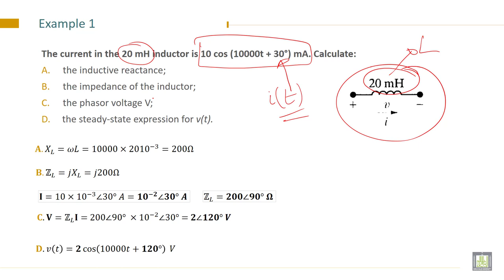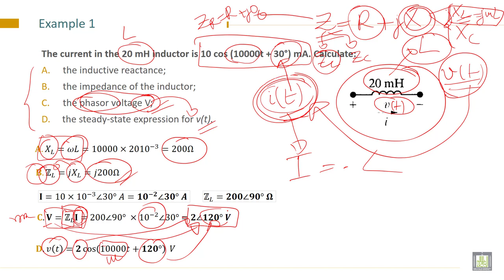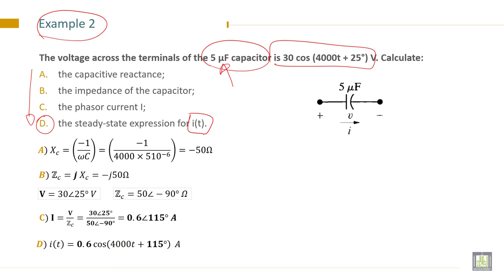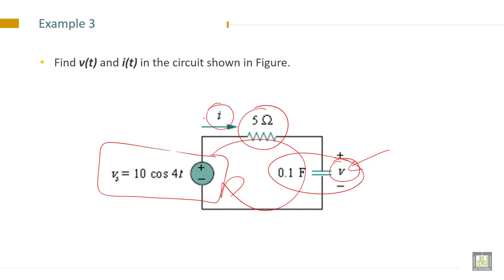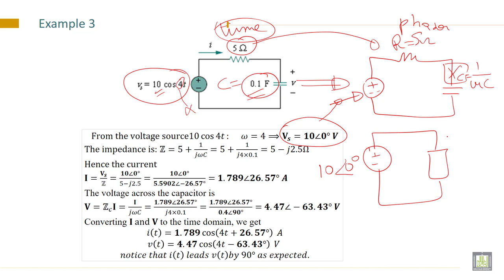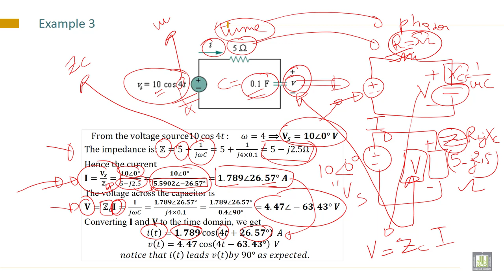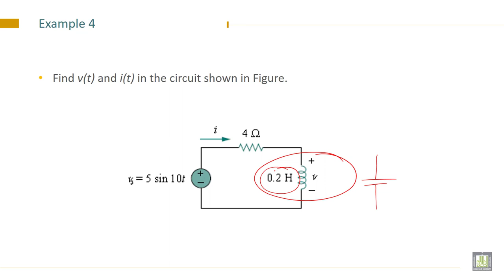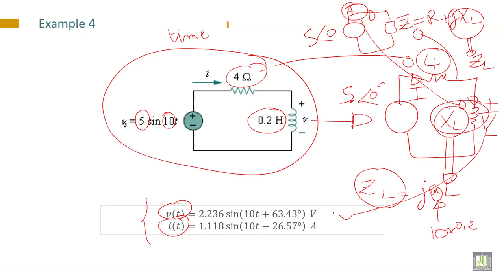Electrical Engineering - 1 | C6-L5 | Examples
Chapter 6 : The Passive Circuit Elements in the Frequency Domain
Lecture 5 : Examples
Solve examples